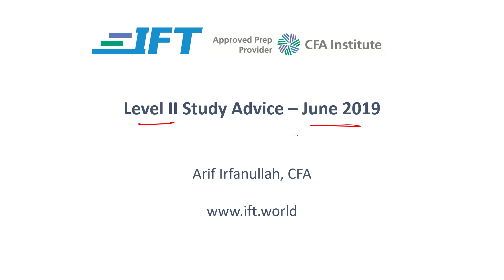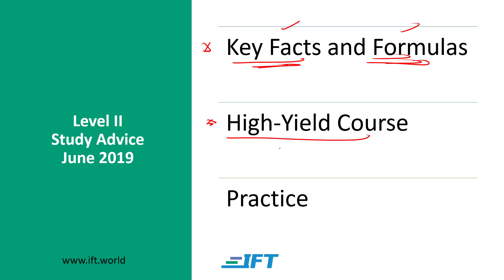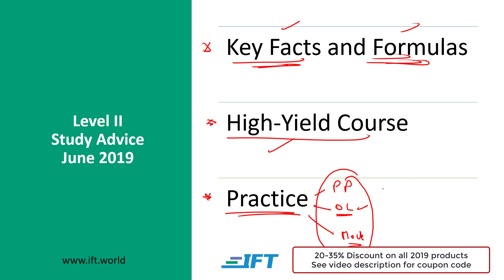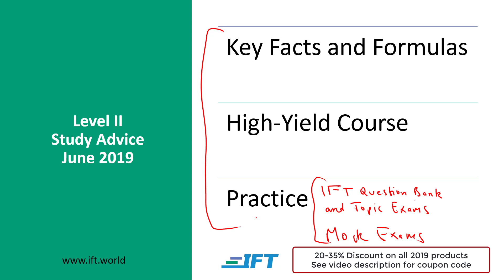Level II CFA: Study Advice - JUNE 2019